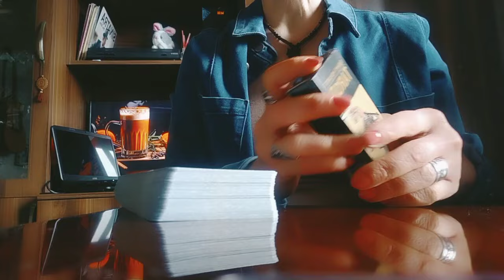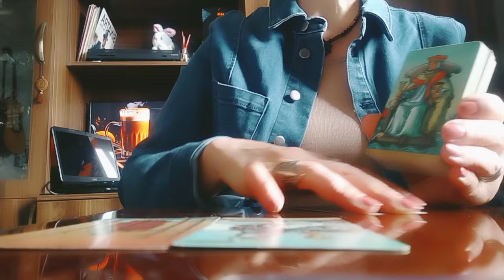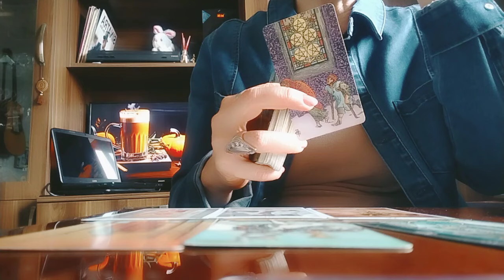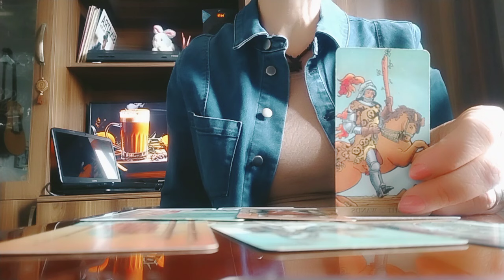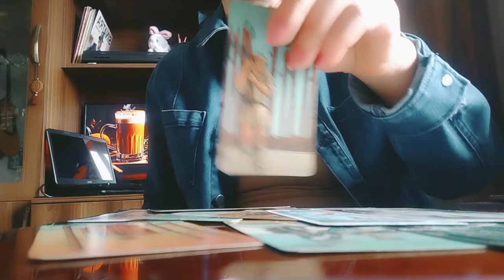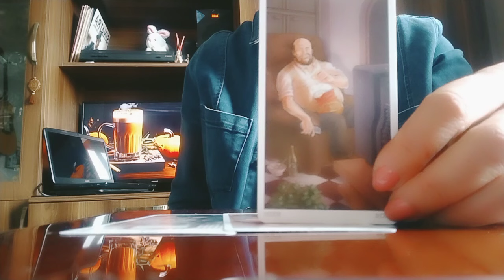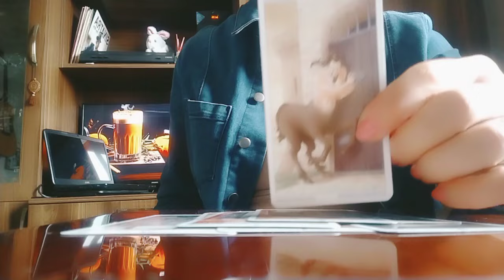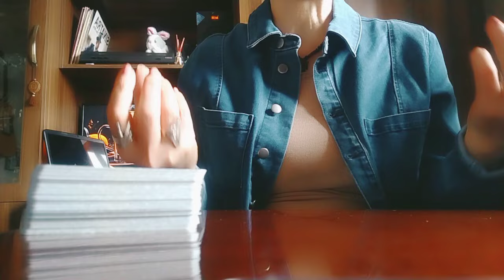ოქტომბრის თვე მოდის! რისთვის უნდა იყოთ მზად? ტაროს პროგნოზი🕊️✨❤️👁️